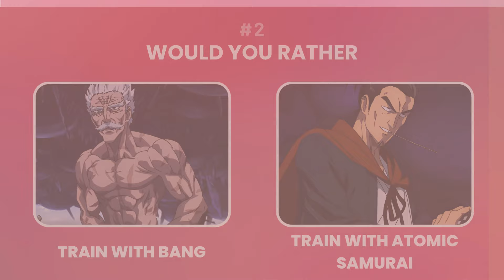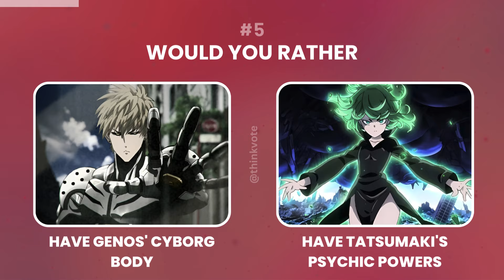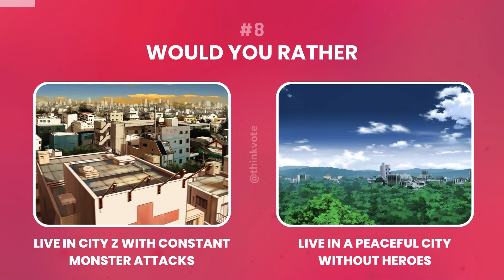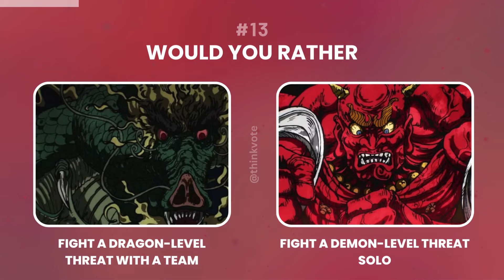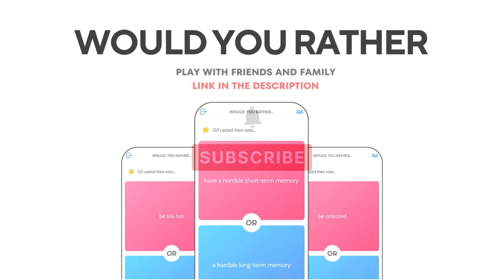Would You Rather - One Punch Man Edition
Enter the action-packed world of "One Punch Man" with our "Would You Rather - One Punch Man Edition"! This video is a thrilling ride for fans of the popular anime and manga series, offering a chance to dive into the world of heroes, villains, and epic battles. Whether you're a die-hard fan of Saitama and his adventures or a newcomer to this exciting universe, these scenarios will challenge your decision-making skills and test your alignment with the characters' abilities and philosophies.

In this edition, we present a series of "Would You Rather" questions that let you step into the shoes of the characters from "One Punch Man". Choose between having the overwhelming strength of One Punch Man or the brilliant intelligence of Dr. Kuseno, training with martial arts master Bang or the sword-wielding Atomic Samurai, and joining the Hero Association or being a rogue, independent hero.

Each question immerses you deeper into the series' dilemmas and choices: Would you rather fight against the formidable Monster Association or the alien invaders? Have Genos' cyborg body or Tatsumaki's psychic powers? Face a one-on-one battle with the mighty Boros or the fierce Garou? These scenarios explore the essence of what it means to be a hero in the "One Punch Man" universe.

From choosing between being an S-Class hero with limited fame or a popular B-Class hero, to deciding whether to spar with Puri-Puri Prisoner or train under Watchdog Man, each choice will test your values and your strategy. So, are you ready to make these heroic decisions? Share your choices in the comments and join us in this exciting "Would You Rather - One Punch Man Edition"!

Questions

Would you rather have the strength of one punch man or the intelligence of Dr. Kuseno?

Would you rather train with Bang or with Atomic Samurai?

Would you rather join the Hero Association or be an independent hero?

Would you rather fight against the Monster Association or the Alien Invaders?

Would you rather have Genos' cyborg body or Tatsumaki's psychic powers?

Would you rather have a one-on-one battle with Boros or with Garou?

Would you rather be an S-Class hero with limited recognition or a popular B-Class hero?

Would you rather live in City Z with constant monster attacks or in a peaceful city without heroes?

Would you rather face Speed-o-Sound Sonic in a fight or have him as an ally?

Would you rather spar with Puri-Puri Prisoner or train under Watchdog Man?

Would you rather be known for your heroic actions but be physically weak or be strong with no fame?

Would you rather have a rematch with a past opponent or face a new, unknown threat?

Would you rather fight a Dragon-level threat with a team or a Demon-level threat solo?

Would you rather be mentored by Bang in martial arts or by Child Emperor in strategizing?

Would you rather be a hero in the bustling cities or protect remote, rural areas?

Would you rather have Mumen Rider's sense of justice or Amai Mask's charisma?

Would you rather eat at Saitama's apartment or have a feast at the Hero Association headquarters?

Would you rather possess the incredible strength of tanktop master or possess the explosive kicks of lightning max?

Would you rather be a hero who relies on gadgets and technology like Metal Knight or a hero with natural superhuman abilities like Metal Bat?

Would you rather face a single, incredibly powerful villain or multiple, weaker foes?